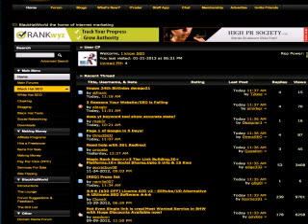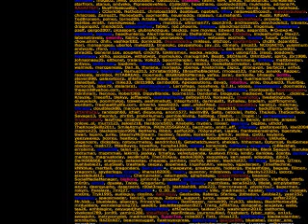Cรกch Kiแบฟm Tiแปn Trรชn Mแบกng